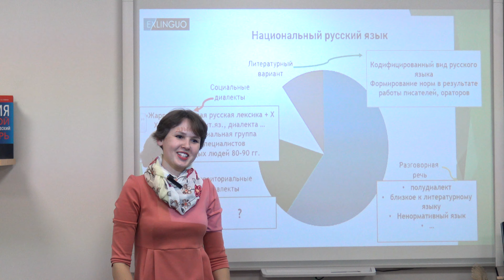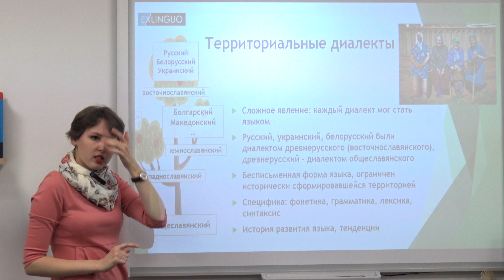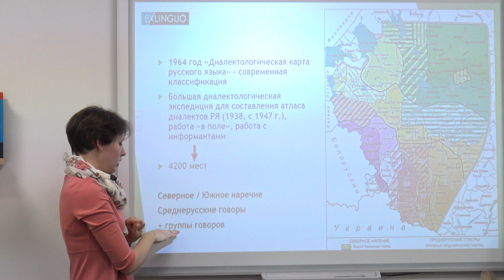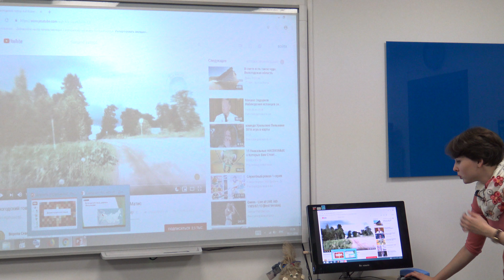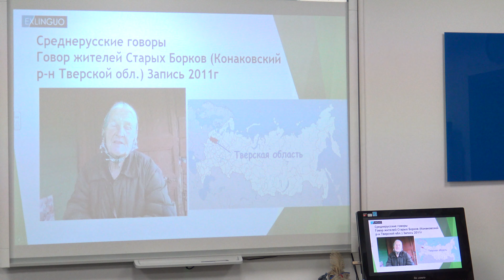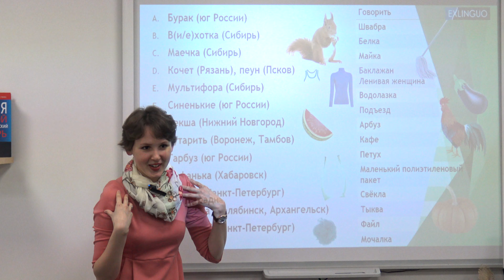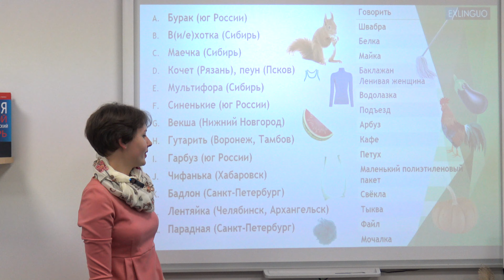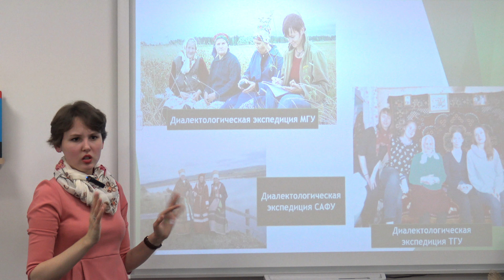Dialects of the Russian language / Диалекты русского языка - Exlinguo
Learn more about Russian language and its regional dialects [VIDEO IN RUSSIAN]
▷ Improve Russian listening skills and vocabulary through presentations from Exlinguo Russian language schools

Video table of contents:
00:00 Introduction. What is the National Russian language?
05:34 Development of the Russian language. What is а territorial dialect?
08:55 Researching of dialects. "Dialectological map of the Russian language in Europe"
10:13 Dialectological map of the Russian language.
14:05 Northern Russian dialects
18:08 Vologda's dialect
20:24 South Russian dialects
25:18 Example of the Ryazan dialect
27:14 Central Russian dialects
28:57 Vocabulary of Russian dialects
39:52 Attitude towards dialects
44:05 Dialectological Atlas of the Russian language. The work of dialectologists